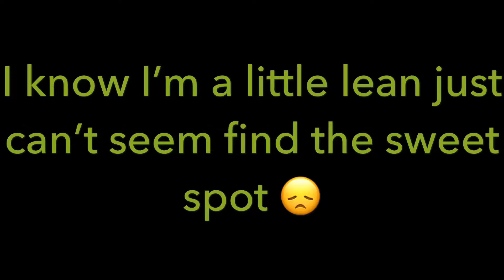Unleashing the madness part 2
I know I’m running a bit lean but im finding it hard to find the sweet spot and I’m sure this engine has more to give